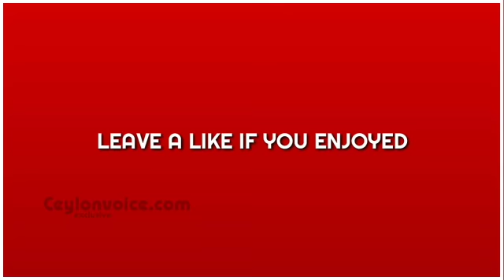எங்கள் நாட்டை விட்டு விடுங்கள் IS தீவிரவாதிகளிடம் ஜனாதிபதி கோரிக்கை|Srilanka Today News,Today News1s